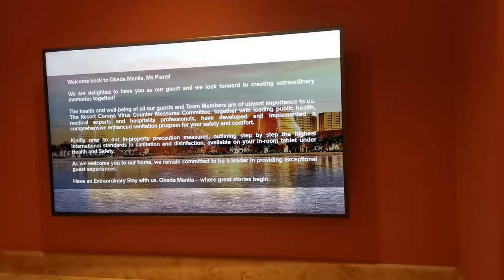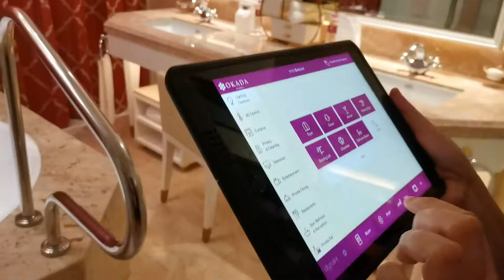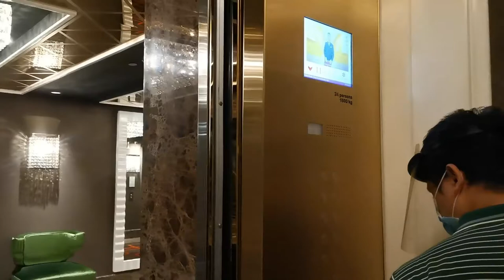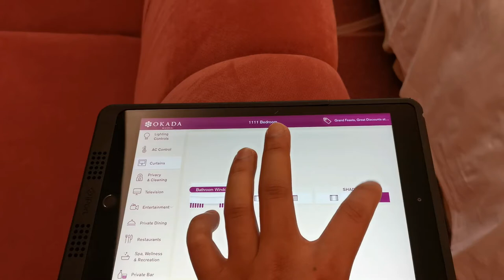OKADA MANILA STAYCATION + FREE RIDE TO POOL AREA | 2021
Here is a quick room tour of one of the most luxurious hotels in the Philippines- Okada Manila.

 (Staycationers)

Watch till the end. Enjoy watching :)